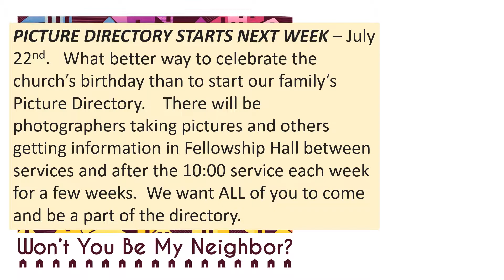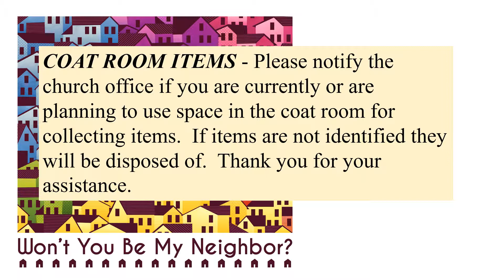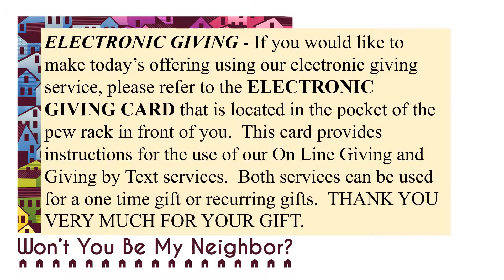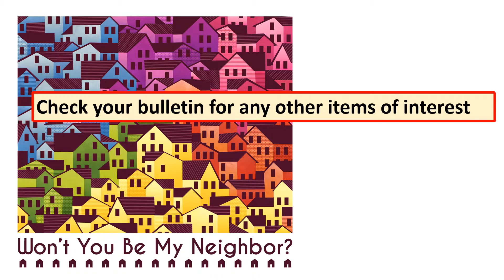15 July 2018 Announcements